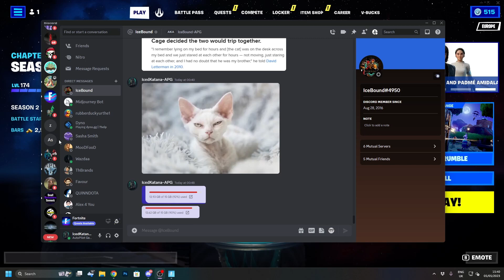How to START the FORTNITE DISCORD QUESTS in 32 seconds.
How to find and begin the DISCORD "Find the Force" event quest in Fortnite! From now until May 22nd there is a discord quest that rewards a new wrap. keep a lookout for a 'how to' video if you get stuck on the quests themselves after you have started on them, there will be one out soon.

Please boop the Sub button if you enjoy our antics. 😊 It means a lot. Thanks. :)

-IcedKatana